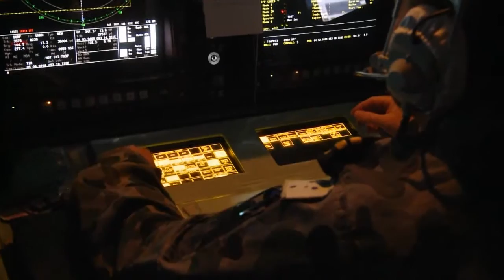Royal Australia Navy